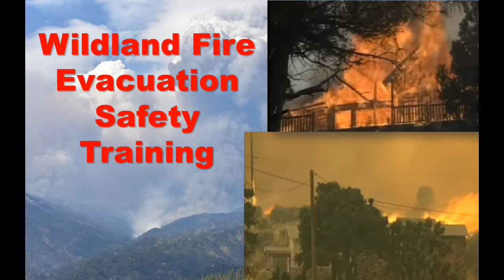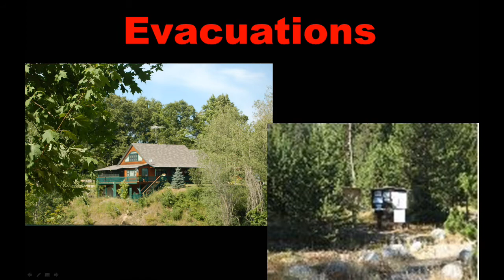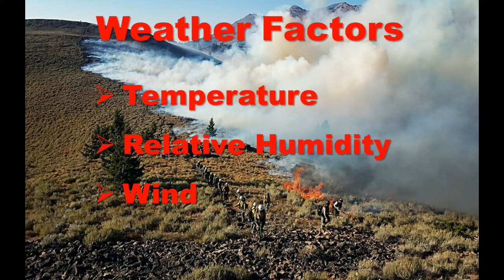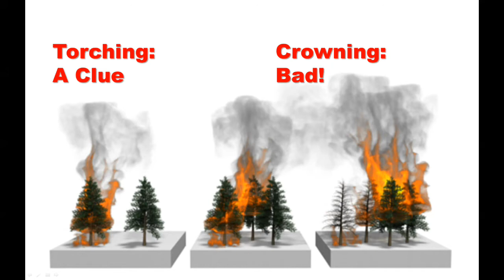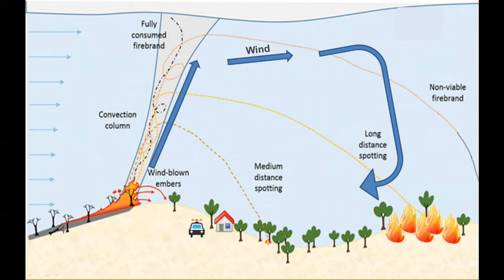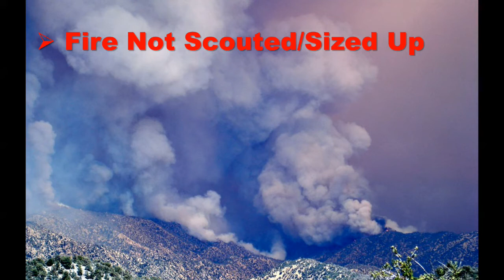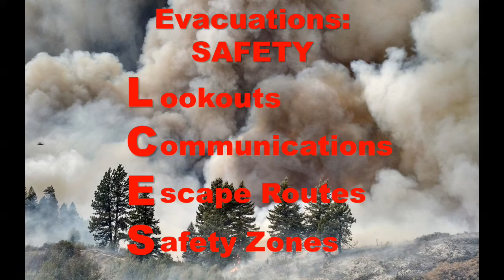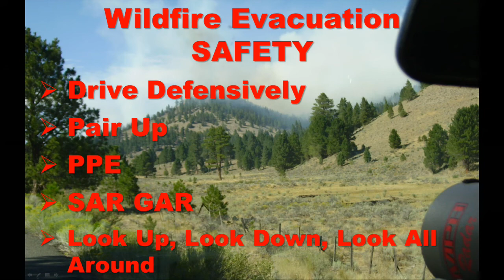Wildland Fire Safety for Emergency Evacuation Personnel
This training is designed for individuals who may be tasked with doing emergency evacuations due to wildland fires but who do not have a wildland fire background.